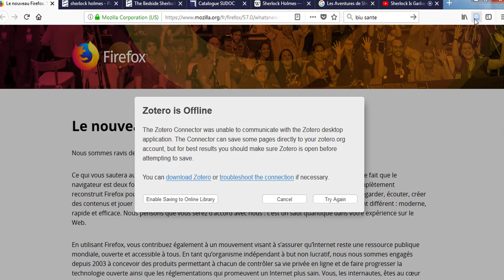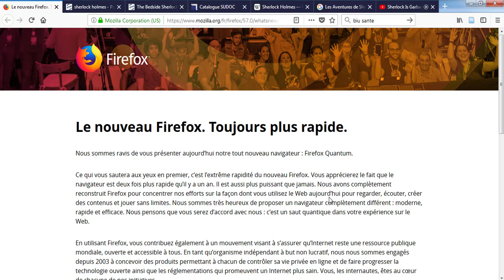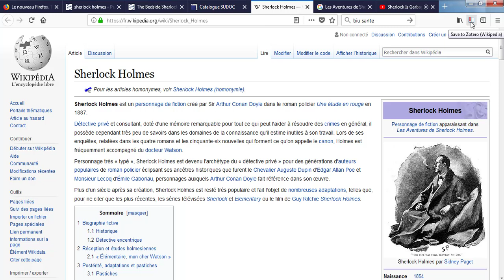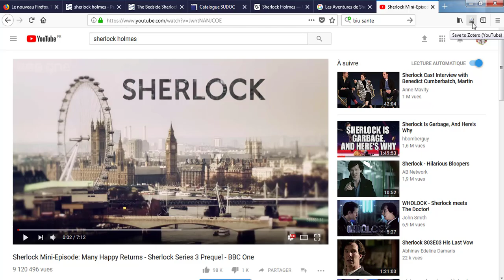04 - Récupérer des références avec Zotero 5 (2018)